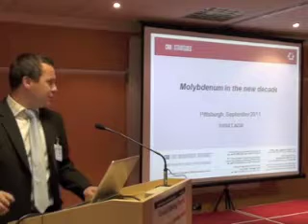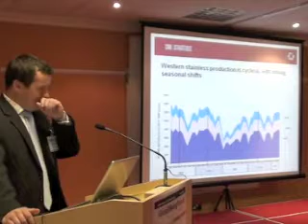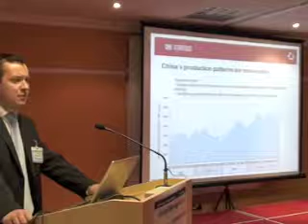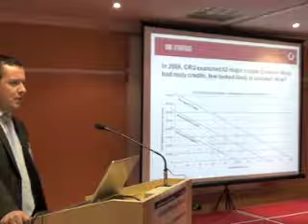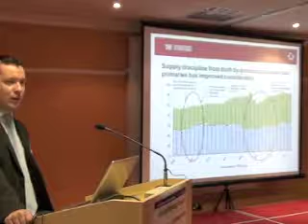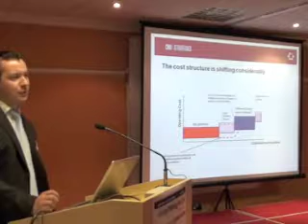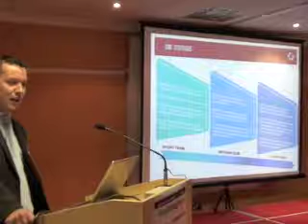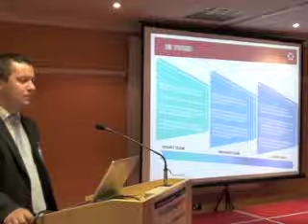Global Mining Finance Rare Earths and Minor Metals - CRU Strategies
Global Mining Finance
Rare Earths and Minor Metals Conference

Date: 5th October 2011
Location: London Chamber of Commerce & Industry